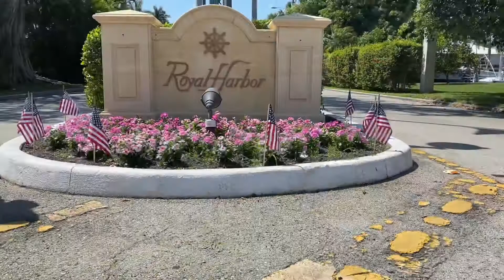Virtual tour of 2181 Tarpon Rd. Royal Harbor in Naples Florida listed at $3,998,000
Your dream home awaits you in paradise in this breathtaking new construction, waterfront home by Fitzgerald Construction Servies. As you are greeted by the contemporary Mandalay front door & custom entry water feature, you will notice no attention to detail was spared by Architect Jeffrey L. Scott as he did a spectacular job designing this remarkable home. Soaring high 21' ceilings and picturesque windows, fill this home full of natural sunlight.The open floor plan features a stunning, back-lite honey onyx wine tasting bar w/ a floor to ceiling glass wine room that will have your guest swooning over the luxury and class it provides. High end finishes throughout include wide plank DuChateau, French oak flooring, quartzite, marble and glass countertops, solid wood custom cabinets by MIRALIS, Brazilian Walnut finishes, linear flangeless slot diffusers & whole house multi-room audio system. Just as remarkable as inside the outdoor area features a salt-chlorine pool with hot tub, full outdoor kitchen with all the best a canal front home can offer. Boat dock, new concrete seawall & direct Gulf Access via Gordon's Pass & the Inter-coastal to Marco Island makes this a boater's paradise.